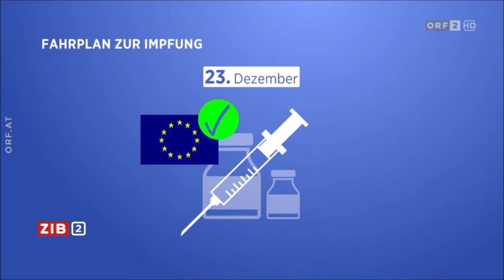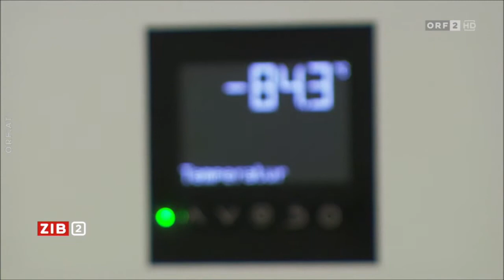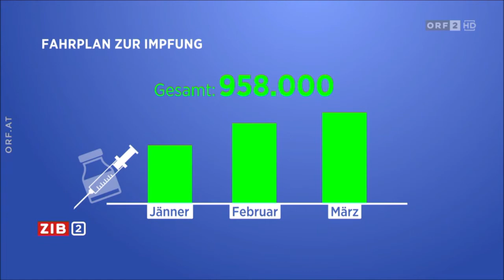ZIB Nachrichten EU-weite Impfung startet laut Von der Leyen am 27. Dezember 17.12.2020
In der Europäischen Union sollen nach Angaben von EU-Kommissionspräsidentin Ursula von der Leyen die ersten Menschen ab 27. Dezember gegen Corona geimpft werden.

Das gab sie auf Twitter bekannt. Demnach soll die Impfung EU-weit am 27., 28. und 29. Dezember gestartet werden. "Wir schützen gemeinsam unsere Bürger", schrieb Von der Leyen.

Impfstart auch in Österreich am 27. Dezembr
Auch in Österreich wird analog zum EU-weiten Coronavirus-Impfstart am 27. Dezember mit den Impfungen begonnen. Das schrieb Bundeskanzler Sebastian Kurz (ÖVP) am Donnerstag auf Twitter. "Je früher wir in der EU zu impfen beginnen, desto besser", betonte der Bundeskanzler.

Gleichzeitige Auslierung an alle Staaten
Laut dem deutschen Gesundheitsminister Jens Spahn wird der Impfstoff gleichzeitig an alle EU-Mitgliedstaaten ausgeliefert, berichtete die dpa.

Verträge über 1,3 Milliarden Impf-Dosen
Die EU-Kommission hatte im Auftrag der Mitgliedstaaten in den vergangenen Monaten Lieferverträge mit einem halben Dutzend möglicher Anbieter von Impfstoffen abgeschlossen. Insgesamt beliefen sich die Lieferverträge auf gut 1,3 Milliarden Dosen. Zudem wurden Optionen für 660 Millionen weitere Dosen vereinbart.

Im Falle des Impfstoffes des Mainzer Unternehmens Biontech und seines US-Partners Pfizer nutzte die Kommission diese Option bereits und orderte zu den bisherigen 200 Millionen Dosen weitere 100 Millionen. Als nächstes wird die EU über die Zulassung des Impfstoffes der Firma Moderna entscheiden. Auch hier nahm sie bereits ihre Option wahr und stockte ihre feste Bestellung von 80 auf 160 Millionen Dosen auf.